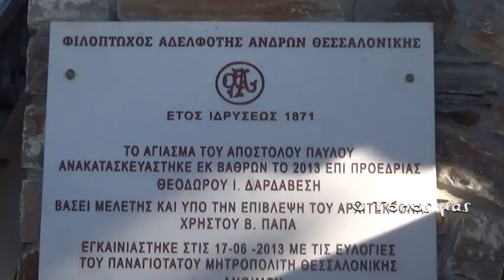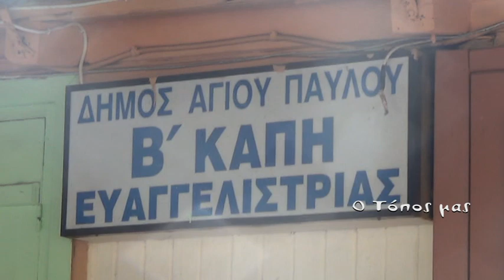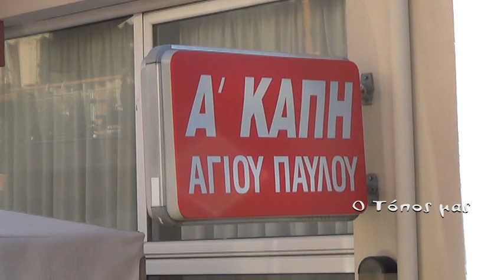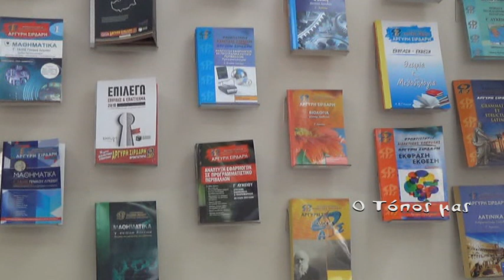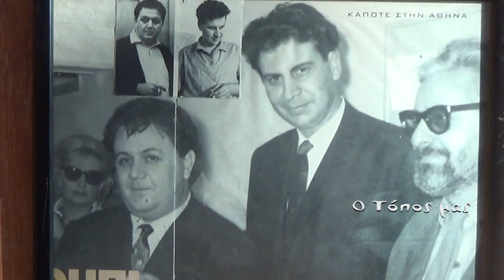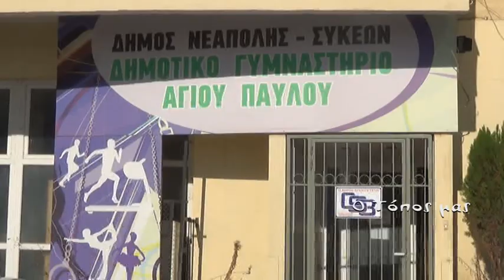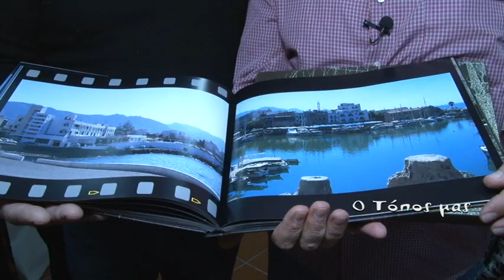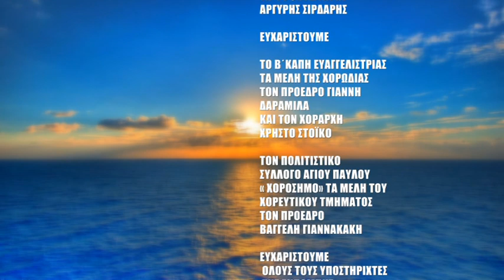" Ο ΤΟΠΟΣ ΜΑΣ" ΑΓΙΟΣ ΠΑΥΛΟΣ Ν.ΘΕΣΣΑΛΟΝΙΚΗΣ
ΕΚΠΟΜΠΗ " Ο ΤΟΠΟΣ ΜΑΣ" ΜΕ ΤΟΝ ΓΙΩΡΓΟ ΔΗΜΠΑΛΑ
ΑΝΘΡΩΠΙΣΤΙΚΗ, ΙΣΤΟΡΙΚΗ, ΠΟΛΙΤΙΣΤΙΚΗ, ΑΓΡΟΔΙΑΤΡΟΦΙΚΗ, ΑΓΡΟΤΟΥΡΙΣΤΙΚΗ, ΗΘΗ, ΕΘΙΜΑ, ΠΑΡΑΔΟΣΗ.